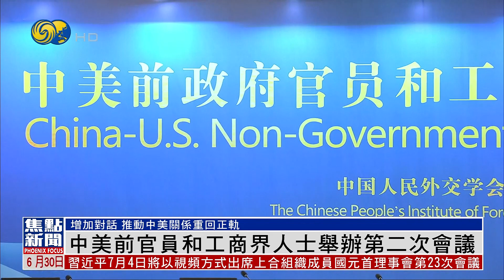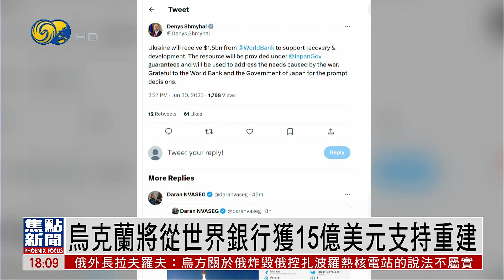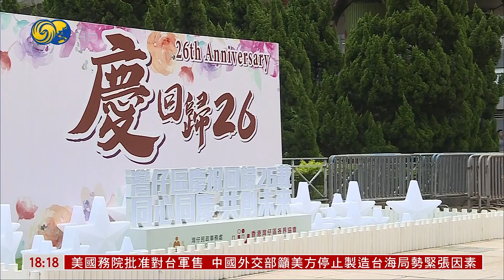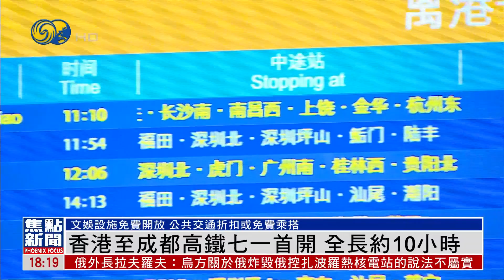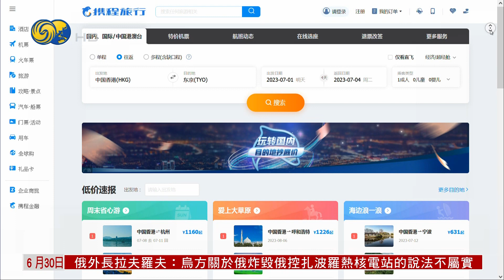中方：反对美泛化国安概念 搞科技封锁（凤凰焦点新闻HD230630）